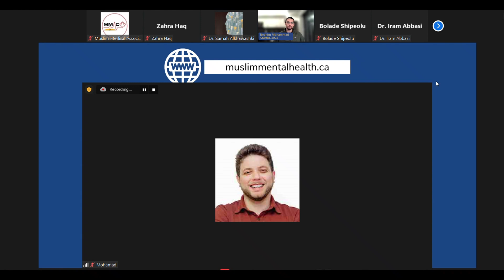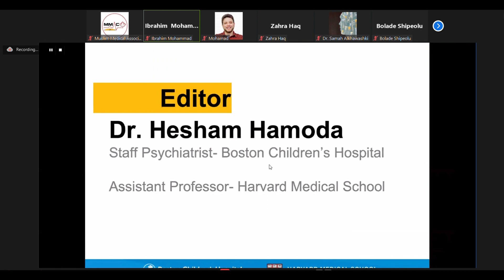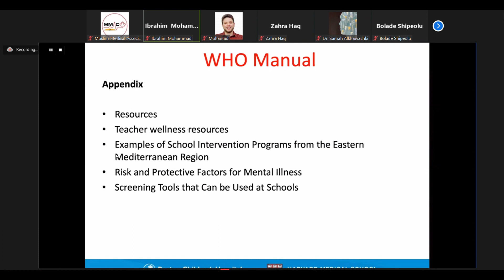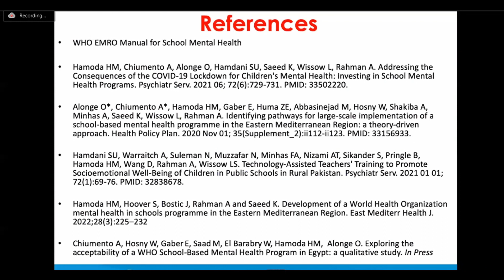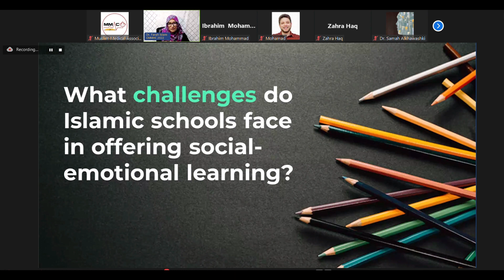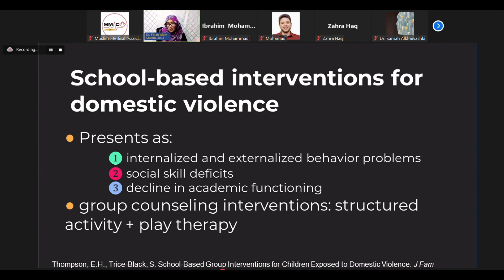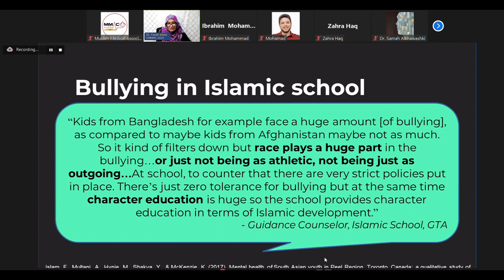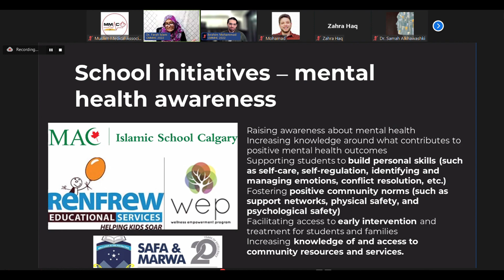Prevention: School Based Intervention in Muslim Communities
Canadian Muslim Mental Health Conference 2022

Speakers:
- Dr.Hesham Hamoda
- Dr.Farah Islam

Did you like what you just saw? Please give us a 'LIKE' so that we can keep bringing you similar content, 'SUBSCRIBE' to our channel so that you are notified of when new videos come out, and 'SHARE' with your friends and family, so that others may also learn and benefit!

About the Muslim Medical Association of Canada (MMAC):
The Muslim Medical Association of Canada (MMAC) is a registered non-profit organization, providing a national platform for Canadian Muslim physicians and medical students to collaborate on clinical services, community health promotion and outreach, professional education, networking, mentorship, advocacy and research initiatives.